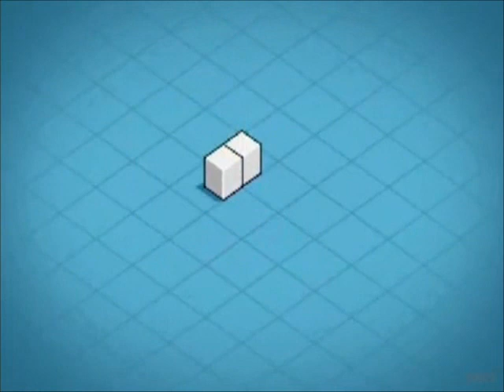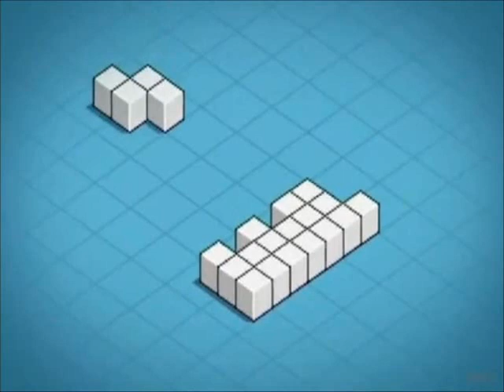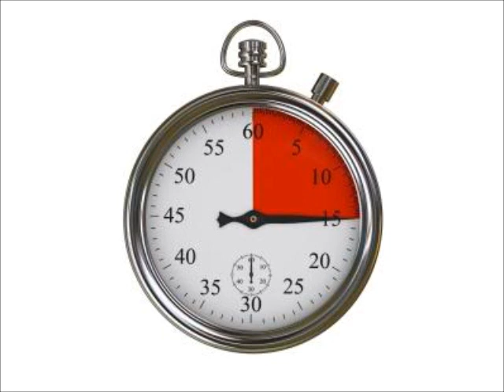Konkurs! Nagroda rzeczowa do zgarnięcia!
Prace wrzucajcie jako odpowiedzi video. ---